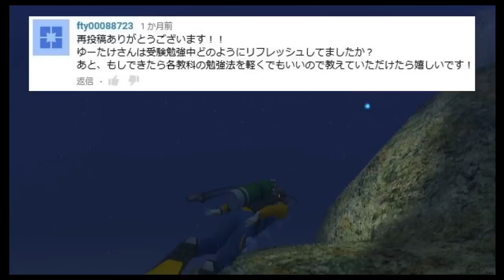【質問】勉強方法について語る【ラジオ】#3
ゆーたけ史上一番ガチで語った気がする…
・前喋った事の補足とか
・勉強時間の割り振り
・各教科の勉強方法
・リフレッシュややる気の問題